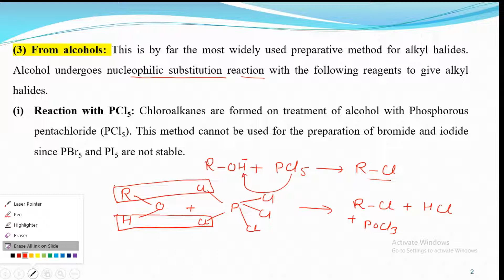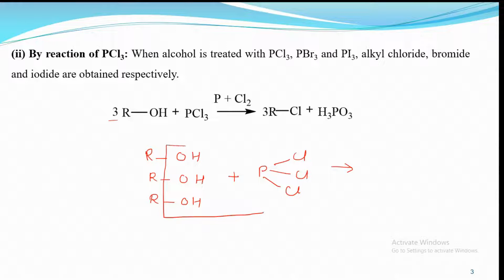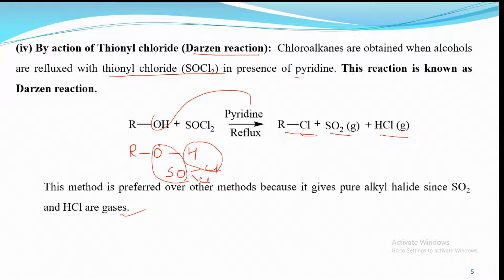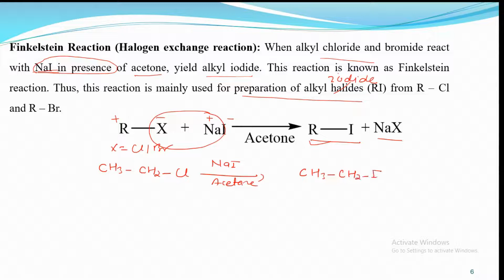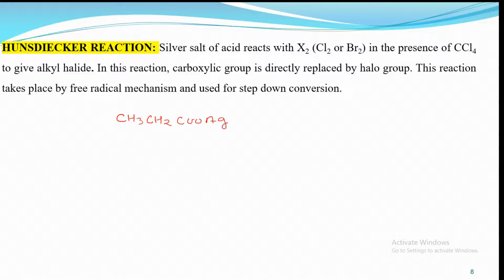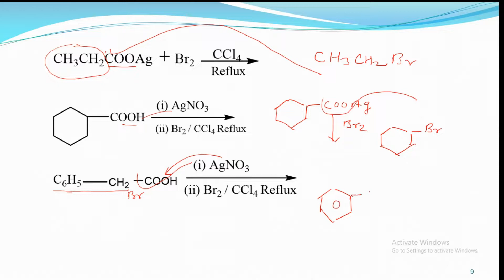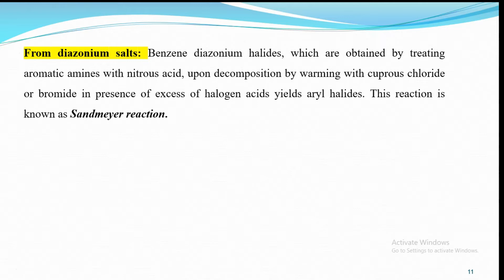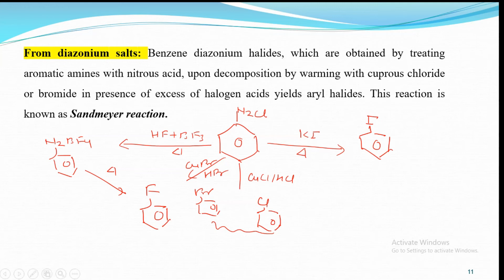Preparation of Alkyl Halide|| Darzen, Finkelstein Reactions, Hundsdiecker & Sandmeyer Reaction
Organic Chemistry
Method of preparation of alkyl halide from Alcohols, Benzene diazonium chloride
Aryl Halides: Part 4
In this video I have discussed the preparation of alkyl halides from alcohols, benzene diazonium chloride and Sandmeyer reaction.
So, watch the video completely for approach to solve numericals. physical chemistry

I will provide you complete course of Physical/Inorganic/Organic chemistry. trickto solve MCQ IITJEE NEETChemistry JEEMains 2022 AIIMS BScChemistry NEET 2022 CBSEChemistry Class XII
Best quality contents on fundamental of basic Chemistry for various entrances. Share the stuff with your classmate to make it more interactive platform. I will cover entire syllabus, strategy, updates and tricks which will help you for better understanding of Chemistry. You can ask doubts in comment box.

join my telegram group for notes, DPP and more discussion.